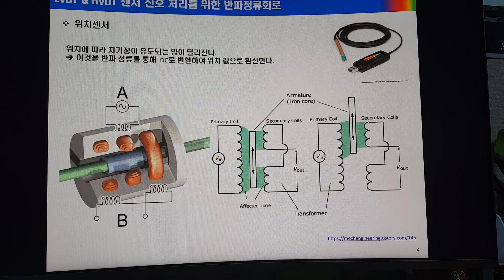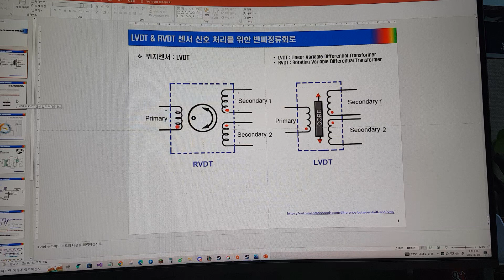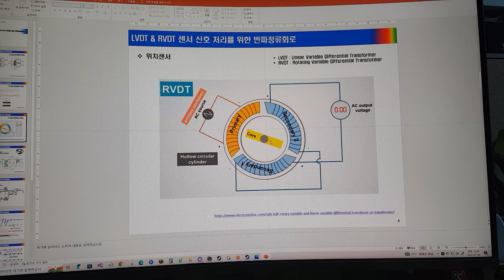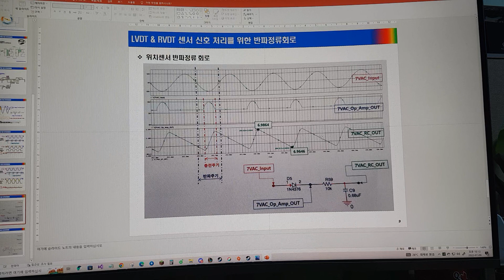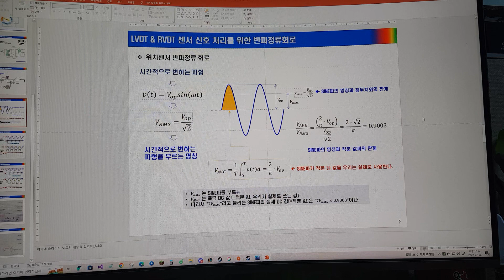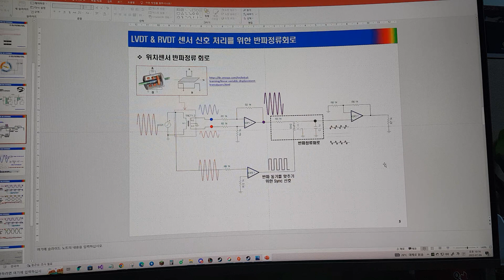전력전자 기초 92 (정밀 위치센서로 사용되는 LVDT & RVDT의 원리와 전압으로 변환하는 반파정류회로 소개 01)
자료는 아래 블로그 참조 바랍니다.